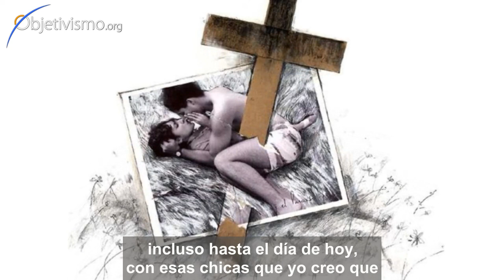¿A quién no le gusta el sexo?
¿A quién no le gusta el sexo? ¿Es el sexo un valor, o un placer? ¿Cuál es la diferencia entre valor y placer?
Podcast de Leonard Peikoff;  Respuestas filosóficas a situaciones prácticas.